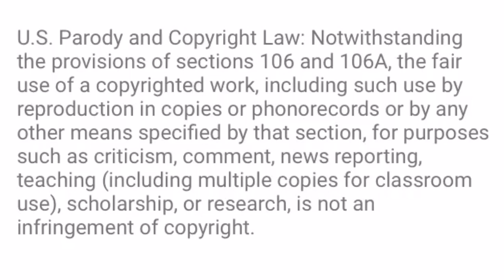Trust Thomas remake (GC)